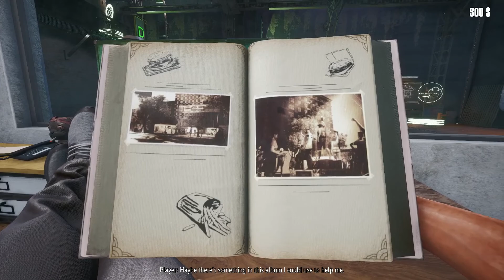Food Truck Simulator Gameplay INDONESIA - Game Simulasi Terbaru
Di video kali ini saya nyobain game berjudul Food Truck Simulator. Game ini merupakan game simulasi terbaru yang memiliki grafik dan gameplay yang sangat menarik. Game ini memiliki studio yang sama dengan Gas Station Simulator yang sempat ramai dimainkan tahun lalu. Game ini dapat dimainkan di PC dan untuk reviewnya di steam juga cukup positif. Semoga video ini bisa memberikan gambaran awal bagi orang yang berniat memainkan game Food Truck Simulator ini :)